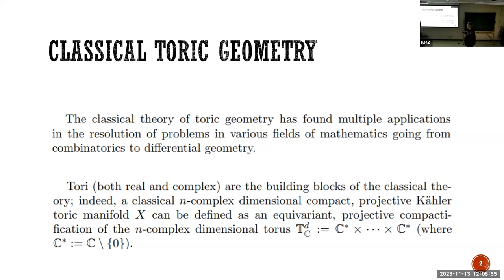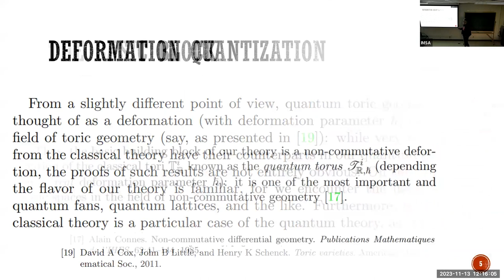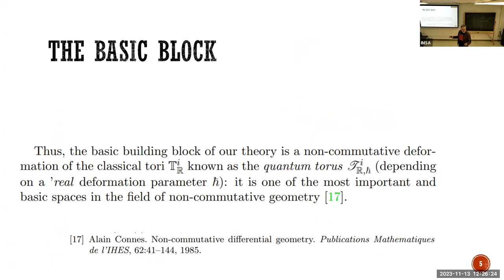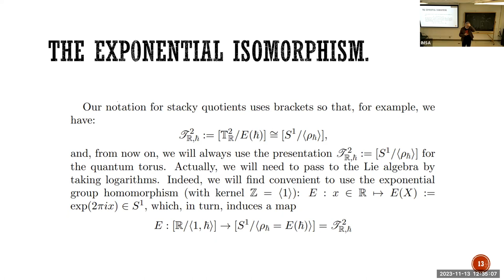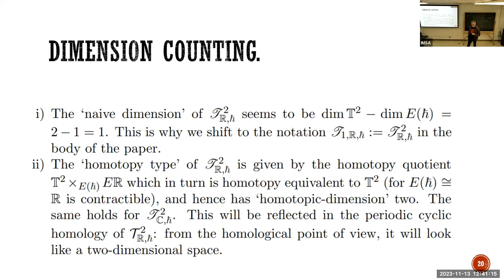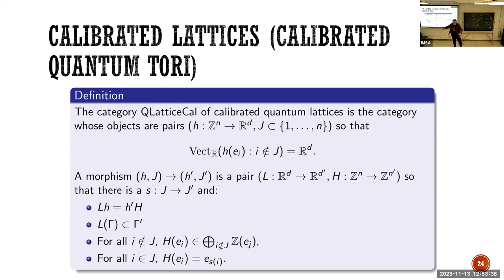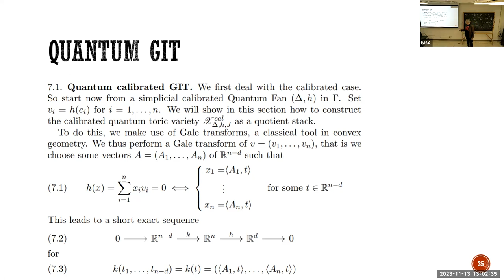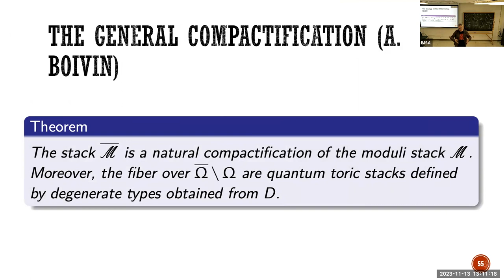Ernesto Lupercio, CINVESTAV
Motives in Generalized Geometry Conference

Location: Ungar Building, Room 528B, University of Miami, Coral Gables, FL
Organizers: Lino Grama